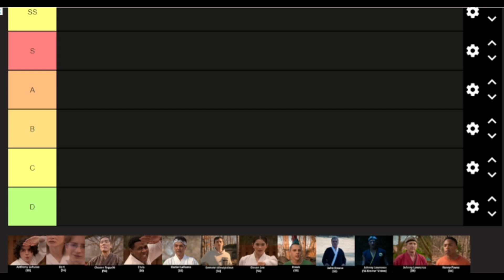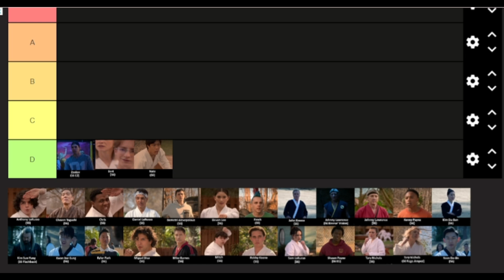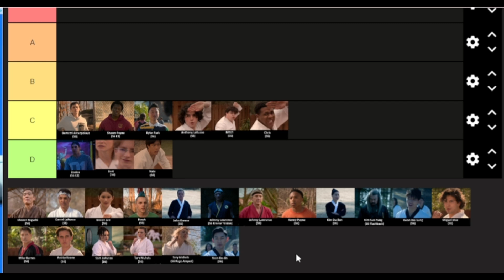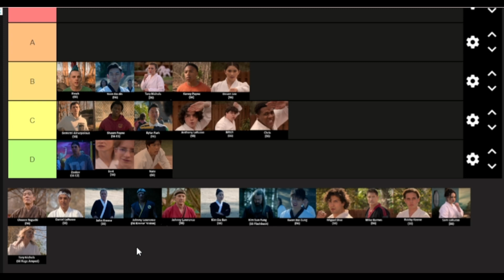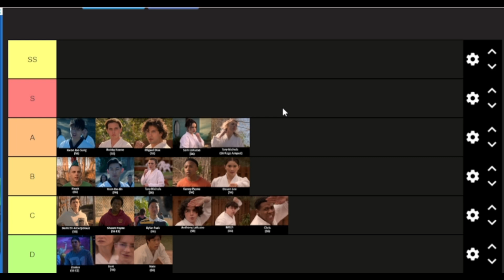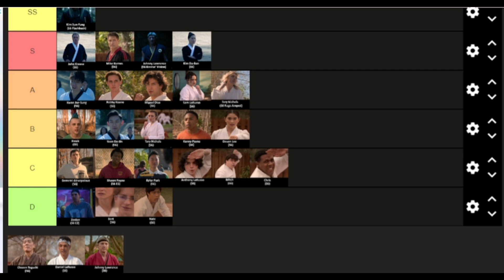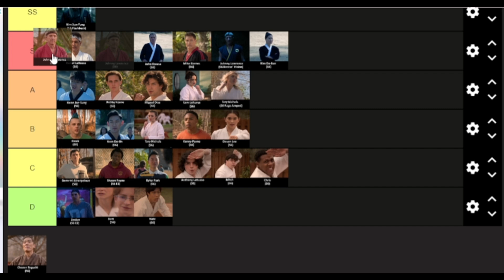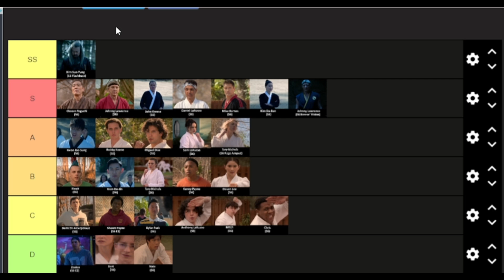Ranking Every Fighter In Cobra Kai S6 Part 1 (Tier List)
For Anyone Who Wants to Debate this Here is the Discord